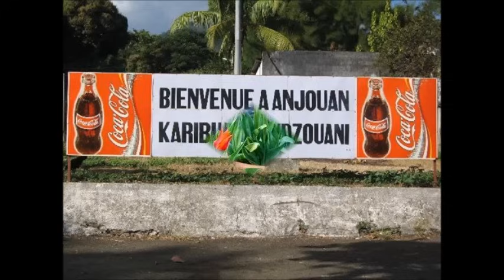SAÏF EL WATOINE "NUIT DE MIEL"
S.Madjohar/Bonhomme/Hassane.A.Ibrahim
Voix:B.Dossar